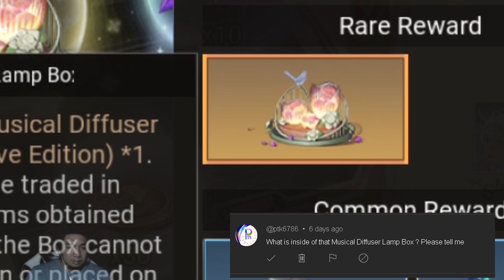CRISIS SOURCE || UNLOCK INTEL AND NEWS || LIFEAFTER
New story events., unlocking intel and news. also i try to answer about Musical Diffuser Lamp Box.